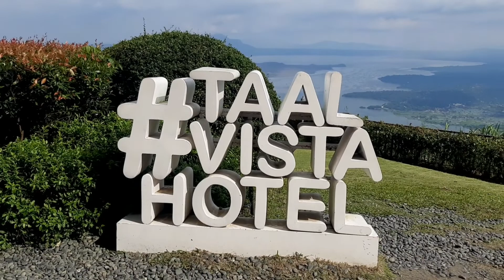CyberAttack Manila 2022: The Retreat Part1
CyberaAttack Manila 2022: The Retreat. A get away cyber bliss retreat and indulging in a great knowledge sharing summit overlooking the beautiful Taal Lake and majestic Taal Volcano held last August 25-26, 2022 at Taal Vista Hotel Tagaytay.

Great Thanks to the Teh Group for the gathering of Filipino Cybersecurity Community and to be able to discover latest and current trends in digital transformation which helps to smoothen operational management and listening to insightful ideas as great industrial leaders share their skills, expertise, and experience in an ever-changing cyber world.